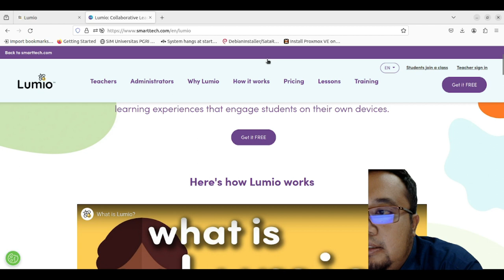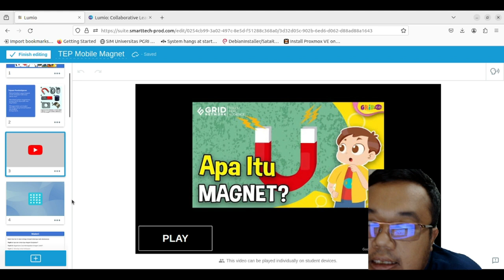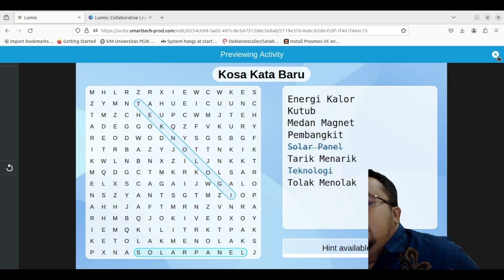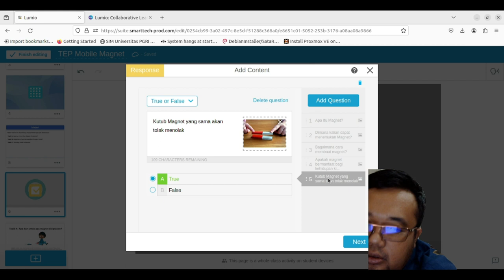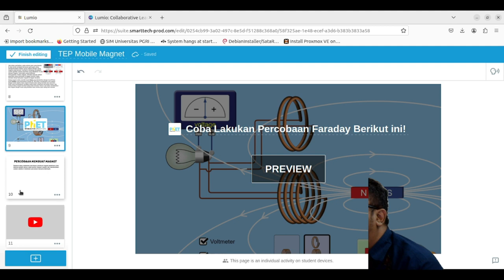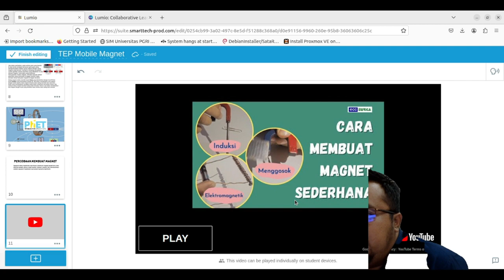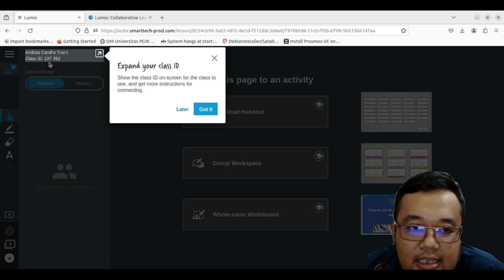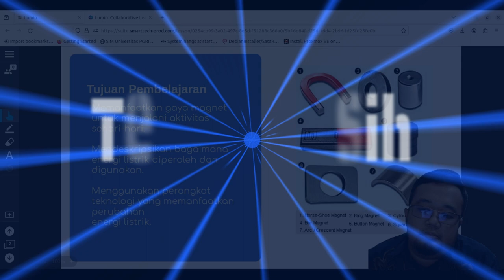TEP ADAPATIF: Membuat Media digital berbasis Lumio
Selamat datang di Lumio, alat pembelajaran digital untuk lingkungan pengajaran yang terus berubah saat ini. Perangkat lunak berbasis web yang intuitif yang membantu Anda membuat pelajaran menarik sehingga siswa dapat berinteraksi di dalam kelas, dari jarak jauh, atau pada waktu mereka sendiri, semuanya menggunakan perangkat mereka sendiri.
Berdayakan siswa untuk mengambil kepemilikan atas pembelajaran mereka secara mandiri dan sebagai kelompok karena mereka dapat dengan mudah beralih antara pembelajaran di kelas dan pembelajaran jarak jauh. Pertahankan perhatian dan buat anak-anak tetap tampil, termotivasi, dan belajar secara aktif melalui konten interaktif di perangkat mereka sendiri.
Jadikan pembelajaran terlihat oleh Anda dan kelas Anda dengan tampilan master dasbor dari setiap pekerjaan siswa. Pandu setiap pelajar secara individu dalam waktu nyata seiring kemajuan mereka. Sementara aktivitas dan permainan yang disesuaikan memberikan umpan balik otomatis agar pembelajaran tetap pada jalurnya.